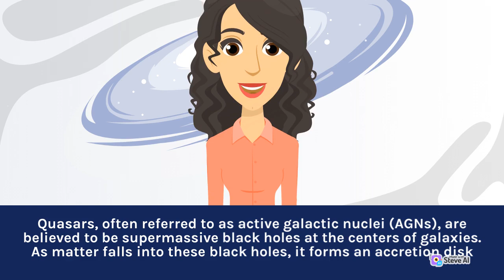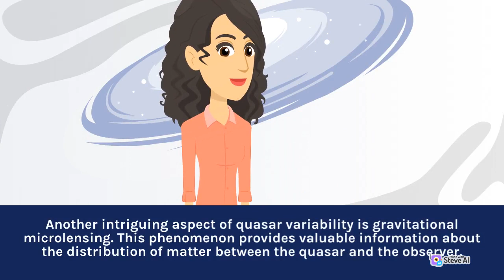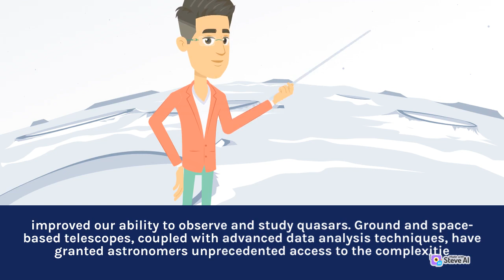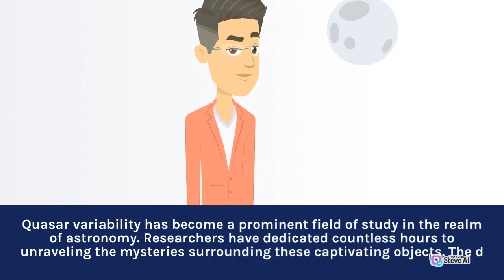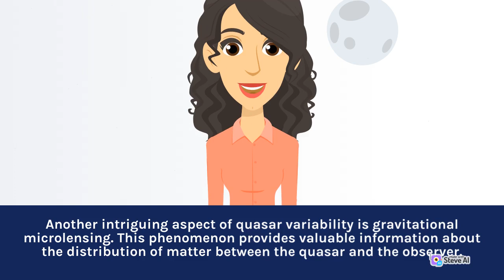Boundaries of the Quasar Variability Shining Stars of the Universe in the Astronomical Theater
Quasar Variability Shining Stars
Quasar Variability Shining Stars of the Universe
Quasar Variability Shining Stars of the Universe in the Astronomical Theater
Quasar Variability Shining Stars in Astronomical Theater
Boundaries of the Quasar Variability Shining Stars
Boundaries of the Quasar Variability Shining Stars of the Universe
Boundaries Quasar Variability Shining Stars Universe

If you're interested in space science and exploration, you'll love our YouTube channel dedicated to all things outer space!

Our videos cover a range of topics, from the latest space missions and discoveries to in-depth explanations of the science behind space travel.

We also share interviews with experts in the field, behind-the-scenes looks at space facilities and equipment, and much more.

Whether you're a space enthusiast, a student studying astronomy or physics, or just curious about the cosmos, our channel has something for everyone. Join us on our journey to explore the final frontier!